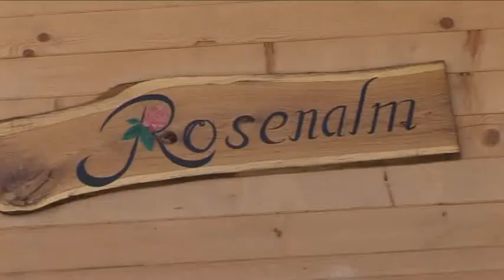Chalet "Rosenalm", Königsleiten 303, A-5742 Königsleiten